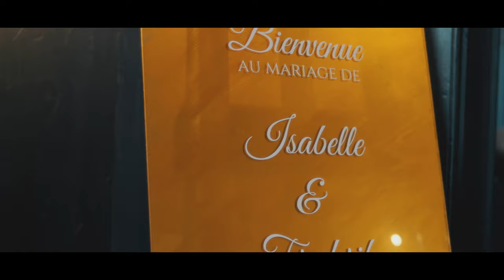Wedding // Teaser Isabelle & Frederik 2022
Teaser Isabelle & Frederik 2022